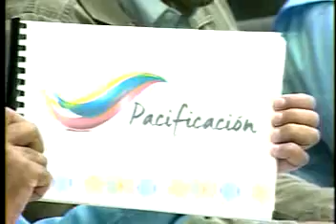Presidente Maduro muestra Galería fotográfica de destrozos hechos por la derecha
Captura Cadena Nacional